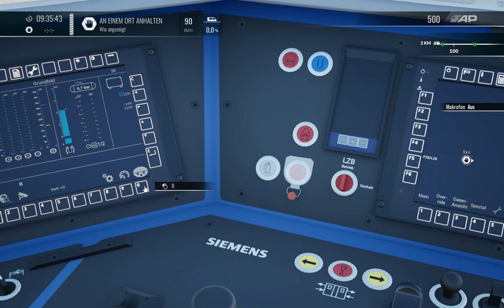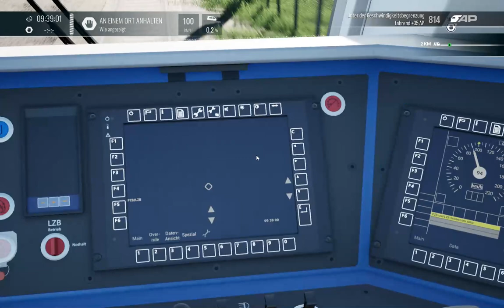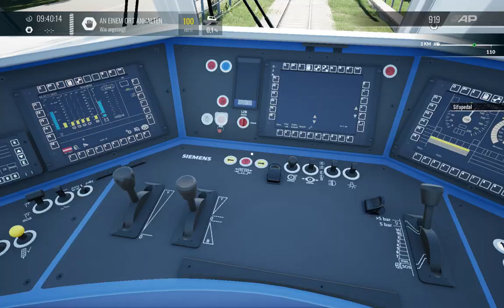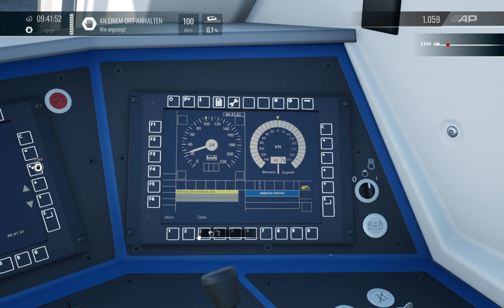Train Sim World 4: Mit einer Vectron (Br193) von Lindau nach Wolfurt